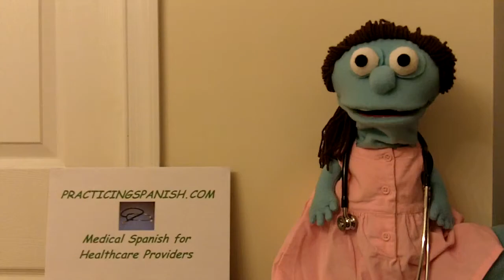Medical Spanish 2.MOV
This medical Spanish video discusses what to say during the pulmonary examination.  It is part of a continuing effort at practicingspanish.com to provide a free medical Spanish tutorial for healthcare providers.